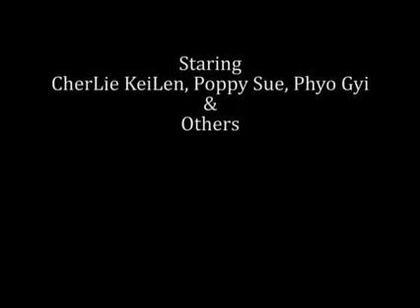Twar Lo Yar Twar - YungBoy Feat Htet Mon